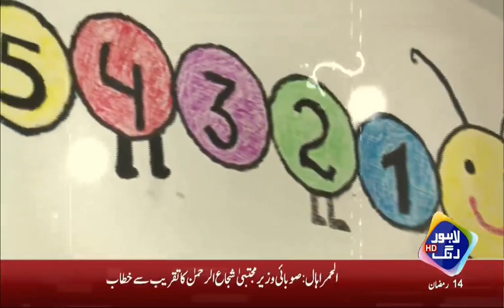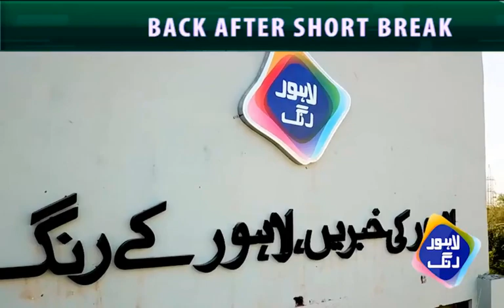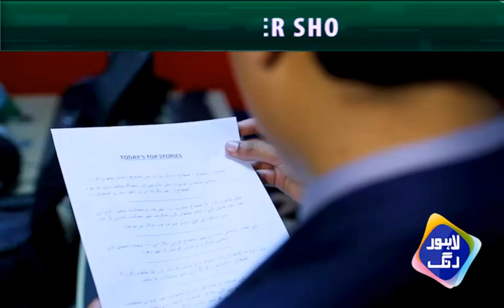Homeless and orphan children sufferings at children Child protection